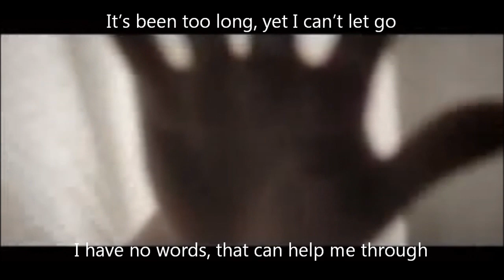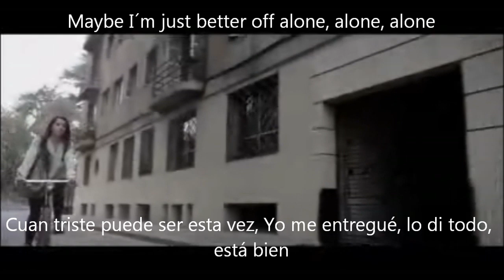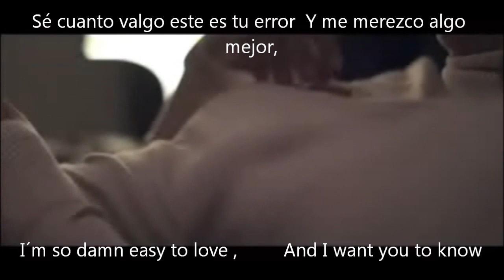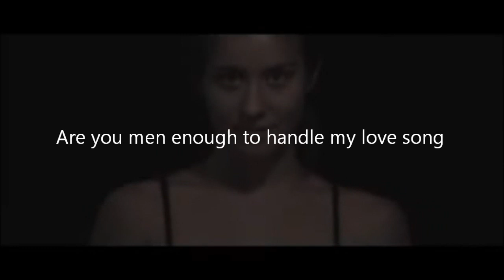Denise Rosenthal | Just Better Alone - Karaoke (Instrumental)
Holaaaa amigos como estan ? yo muy bien asiendo videos de nuestra adorada Denise Rosenthal como ya saben saco su nuevo single Just Better Alone ase 3 dias estreno su vercion Remix que ya pueden ver en mi canal :) pero hoy tutin19 les presenta la vercion Karaoke intrumental solo con coros espero que les guste echo con el esfuerzo y la energia positiva de siempre de tutin19 para ustedes

It's been too long, yet I can't let go
I have no words, that can help me through
Hoy sigo presa en tu silencio
Y por más que pase el tiempo, te siento, te siento
Free so I can walk away
Ser libre y después
Confiar y despegarme esta vez

We don´t need to feel like this,
I can´t relieve, we use to have
A thing we liked and now
you´re fading away
Maybe I´m just better off alone, alone, alone
Cuan triste puede ser esta vez,
Yo me entregue, lo di todo, esta bien
Ya me canse, no volveré.
Are you men enough so you
Can handle my love song

You never call back,
I don´t need that,
You never show up,
You never say what you want,
Tu/Y debes saber, que yo no volveré a caer
Ya es tarde y tu voz
Ya no se escucha en mi corazón

Se cuanto valgo ese es tu error
Me merezco algo mejor,
I´m so damn easy to love,

Dime porque estamos así,
Quiero vivir, sin la ilusión
Que prometimos y nunca se cumplio
Ya no tiene caso, esto se acabo, se acabo
How lonely can your story get now
I read the book, turn the page,
I´m out.. Me canse, no volveré
Are you men enough so you can handle my love song

Fuente: tutin19